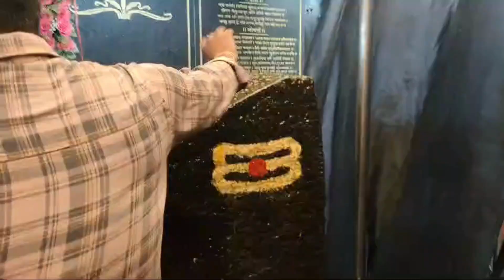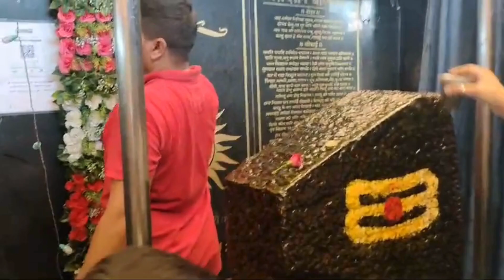After Ayodhya Mandir consecration, Shri Nagarvel Hanuman Maharaj Trust observes Hanuman Jayanti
After Ayodhya Mandir consecration, Shri Nagarvel Hanuman Maharaj Trust observes Hanuman Jayanti in a grand scale

Chennai

Ahmedabad

USA